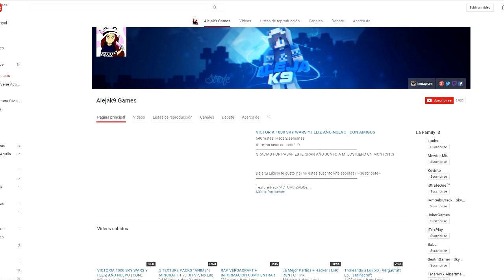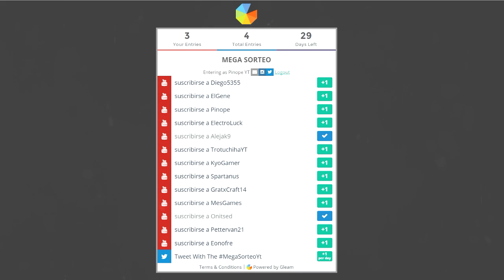Super Sorteo! 6 Juegos De Steam & Cuenta Premium De Minecraft! | Participa!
¿Quieres Apoyar Al Canal & A Mis Videos?

SKYPE
JLSP2012
­-ID De PSN ­
Jorgei_1998
Pag­ina De Facebook ­